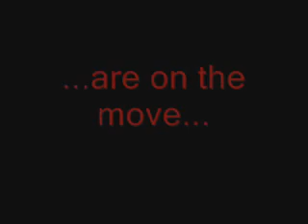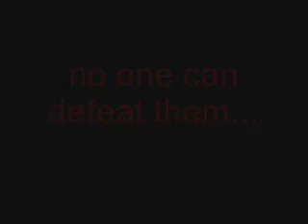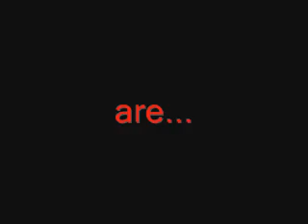Akatsuki Kisame Itachi: Requiem for a dream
This is my best amv so i hope you guys like it. (thumbs up)